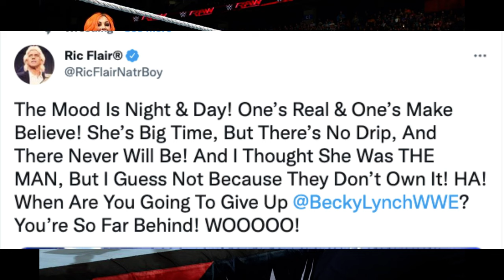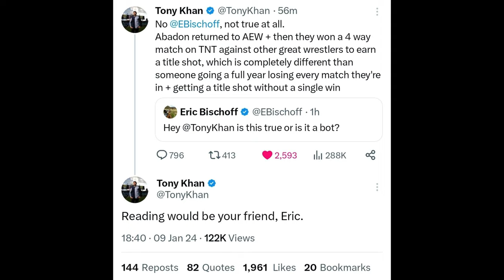Legends Lost and Found: 5 Wrestlers Who Ruined Their Legacy and 5 Who Resurrected Theirs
In the second episode of our 'Facelock Features' series, join host Marvin the Movie Monster as we delve into the world of wrestling legends. Discover the shocking stories of 5 legendary wrestlers who destroyed their legacies, leaving fans in disbelief. But fear not, as we also shine a light on 5 wrestlers who rose from the ashes to save their legacies and reclaim their glory. From hero to zero and back again, this episode is a rollercoaster of emotions that you won't want to miss. Tune in to witness the highs and lows of wrestling icons in this captivating episode!

Please keep in mind this list is the opinion of one monster and it's not to be taken too seriously or as some kind of definitive judgement. Who do you think are the top wrestlers who destroyed and saved their careers?